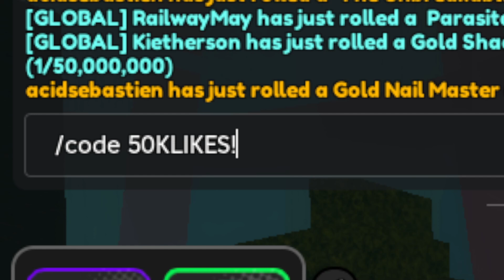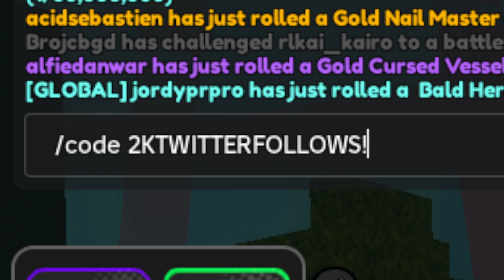NEW Anime Card Battle Codes | Roblox Anime Card Battle Codes (October 2024)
Watch the video for this online codes list for Anime Card Battle featuring all the new update codes for new items.